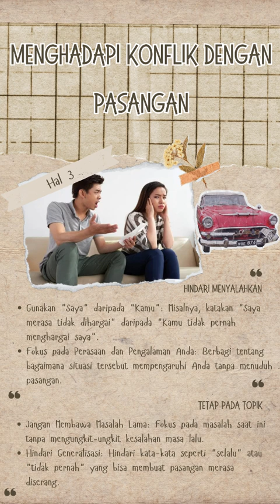Resep Tradisional Mie Tek- Tek dan Kiat Keluarga Harmonis Serta Tips Menagangani Komplik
Tips Menu Masakan Hariaan || Kita Masak Apa Hari Ini?
Bahan-bahan:
2 bungkus kecil mie telor pipih
2 kelopak sayur kol
1/2 ikat sawit ijo
6 butir bakso
2 butir telur
1/2 buah tomat merah di buang bijinya
5 rawit merah di potong kecil
1 sdt garam "sesuai selera"
1 sdt lada "sesuai selera"
1 sdt penyedap "sesuai selera"
2 sdm saus tiram
3 sdm kecap manis
1 sdt minyak wijen
200ml air

Bumbu halus:
3 bawang putih
5 bawang merah
2 butir kemiri sangrai
1 pcs terasi bakar
5 rawit merah

Selamat mencoba.